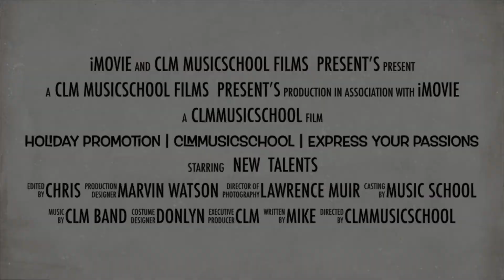Holiday Promotion | Clmmusicschool | Express your passions